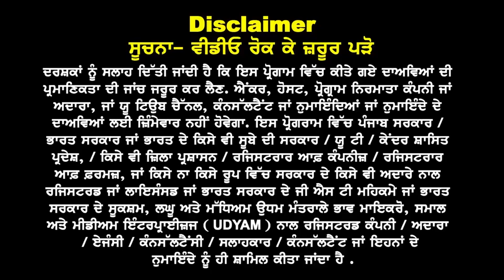Australia : Nov 24 Visa ਲਈ 3 ਜ਼ਰੂਰੀ ਗੱਲਾਂ | Funds ਦਾ ਕੱਢੋ ਆਹ ਹੱਲ ? Australia study visa updates 24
Australia
Nov ਦਾ ਵੀਜ਼ਾ ਲੈਣ
ਲਈ 3 ਜ਼ਰੂਰੀ ਗੱਲਾਂ

Fund ਦਾ ਕੱਢੋ ਆਹ ਹੱਲ ?
ਨਾ ਕਰੋ ਵਿਆਜੂ ਫ਼ੰਡ ਸ਼ੋਅ